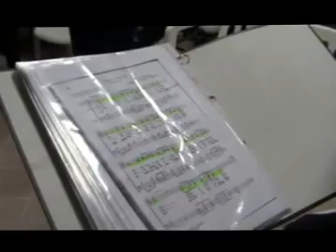ARITZO - NATALE SOLIDALE 2012 .mpg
I Cori "Bachis Sulis" e "Sinfonie d'Altura", diretti dal M°. Michele Turnu, hanno fatto visita agli ospiti delle strutture sanitarie presenti ad Aritzo intrattenendoli in occasione delle feste natalizie anche con alcuni canti del proprio repertorio.